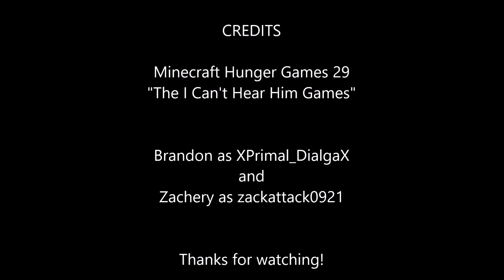Minecraft Hunger Games 29 "The I Can't Hear You Games"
Sorry that you couldn't hear my cousin. I did with what I had lol.
IP: play.cubecraftgames.net